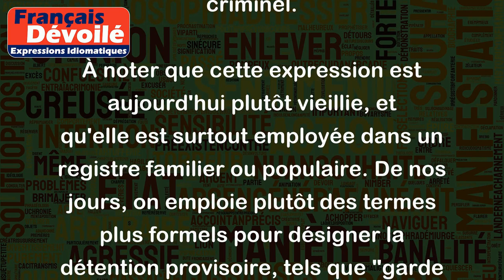Mettre au violon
"Mettre au violon" est une expression qui signifie "mettre en prison". Elle est employée pour décrire le fait de mettre une personne en détention provisoire, en attendant son jugement ou sa mise en accusation.
Par exemple, si un prévenu est arrêté en flagrant délit de vol à la tire, il peut être mis au violon en attendant son procès. De même, si un individu est soupçonné d'avoir commis un homicide volontaire, il sera probablement mis au violon en attendant d'être jugé pour cet acte criminel.
À noter que cette expression est aujourd'hui plutôt vieillie, et qu'elle est surtout employée dans un registre familier ou populaire. De nos jours, on emploie plutôt des termes plus formels pour désigner la détention provisoire, tels que "garde à vue" ou "détention préventive".